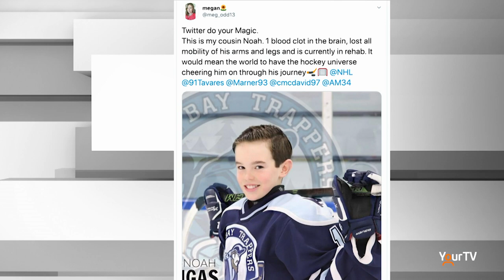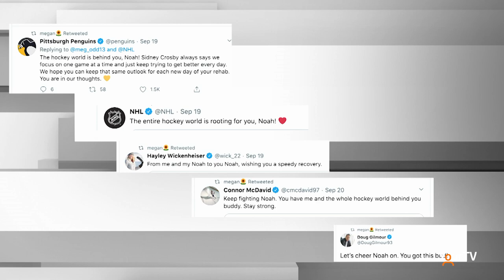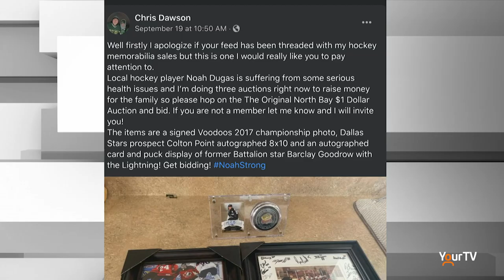NoahStrong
At just thirteen years of age, North Bay's Noah Dugas is in the health battle of a lifetime. He isn't fighting alone, as a groundswell of support from the hockey world was garnered thanks to a family member's twitter post. Our Clarke Heipel has the story.